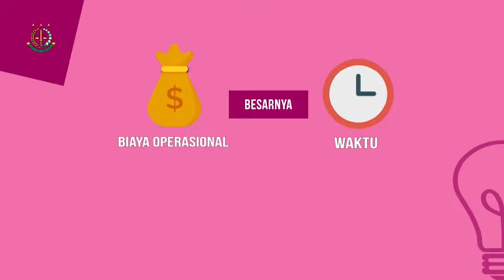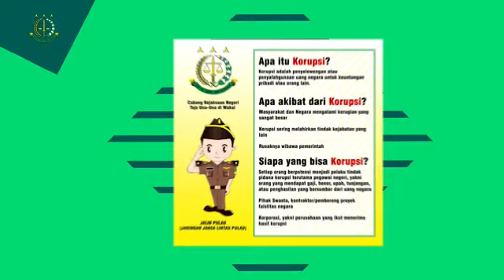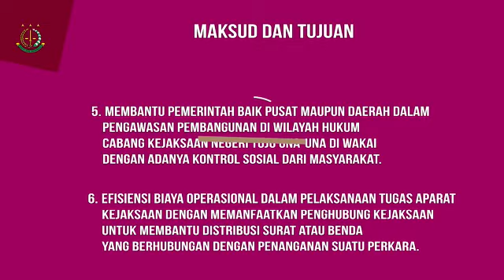Inovasi Jaringan Jaksa Lintas Pulau Cabjari Tojo Unauna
Inovasi Jaringan Jaksa Lintas Pulau (Jalin Pulau) Cabang Kejaksaan Negeri Tojo Una-Una di Wakai, SulawesiTengah.